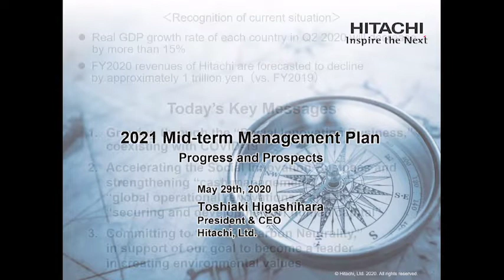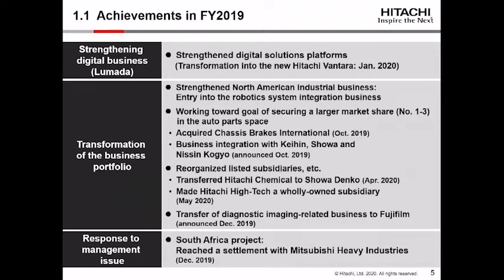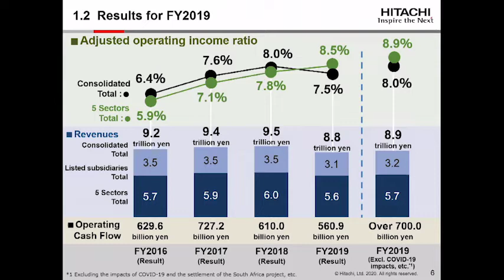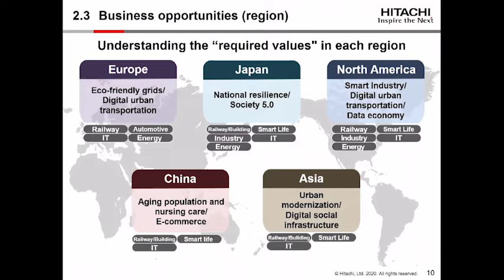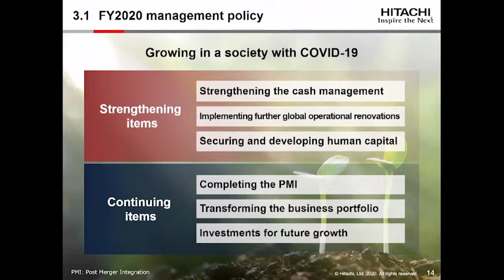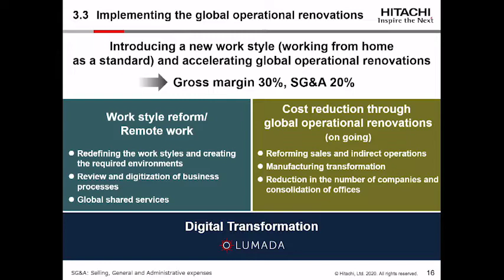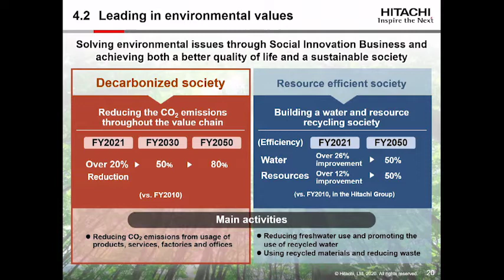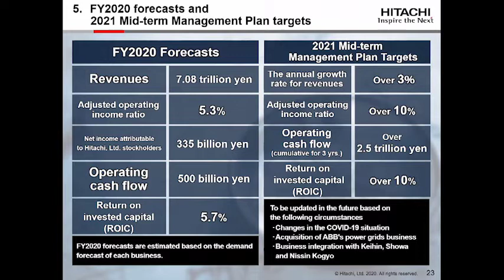Web Conference on the Progress of the 2021 Mid-term Management Plan - Hitachi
This is Hitachi, Ltd.’s Webinar on Progress of the 2021 Mid-term Management Plan.